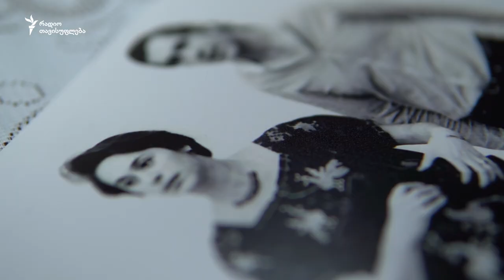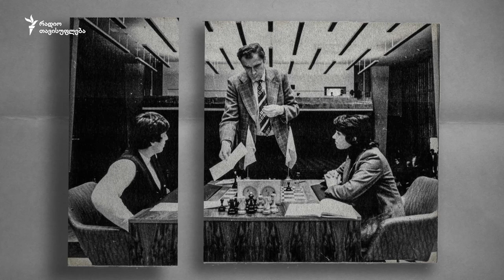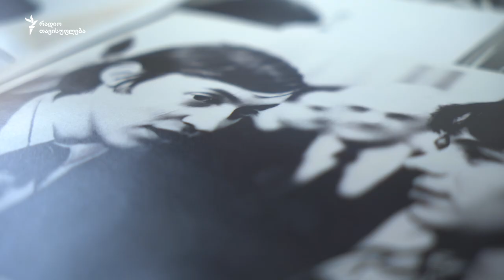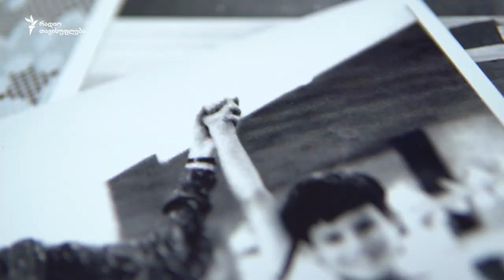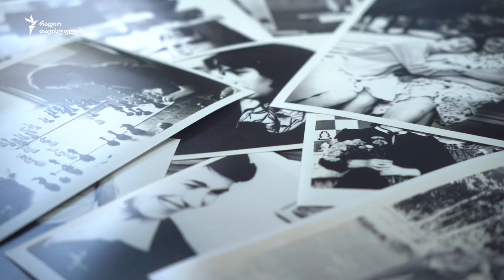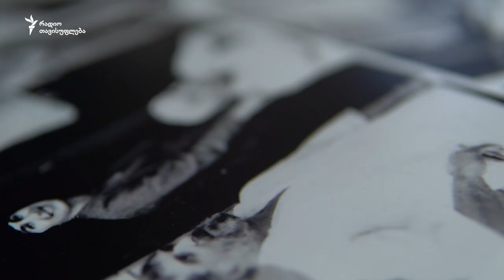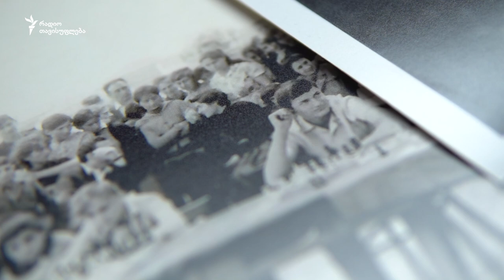ნანა ალექსანდრია - 8 ფოტო არქივიდან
♟ რა შეიძლება მოხდეს, თუკი მსოფლიო ჩემპიონატის დროს ზღარბი გაგექცევა?

♟ როგორ წააგებინა არითმეტიკამ ნანა ალექსანდრიას პარტია ნონა გაფრინდაშვილთან? რატომ აქვს პოლიტიკოს გიგა ბოკერიას ალერგია ჭადრაკზე?

♟ ვინ და რა გაახსენდა ტიტულოვან მოჭადრაკეს ნანა ალექსანდრიას, როდესაც მას ძველი ფოტოები უჩვენეს?

🖼 ინტერვიუ კითხვების გარეშე